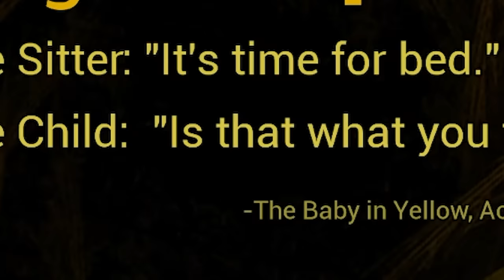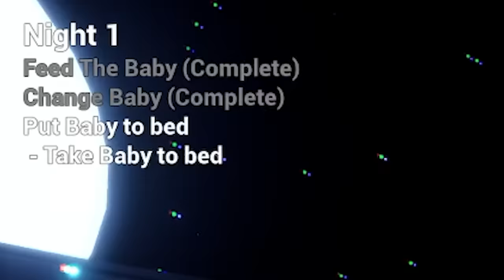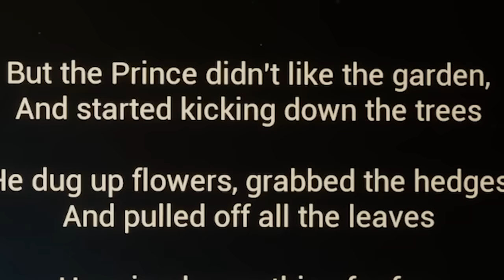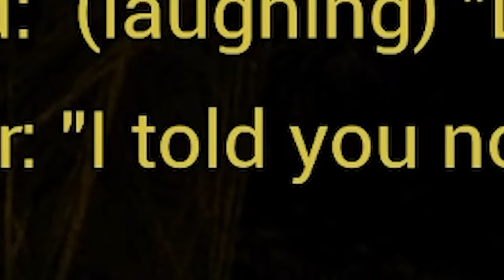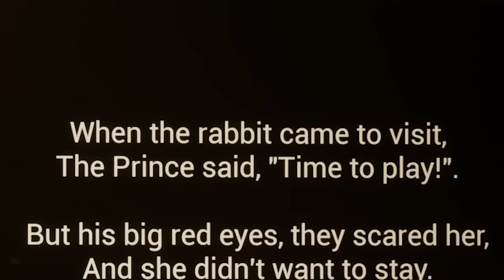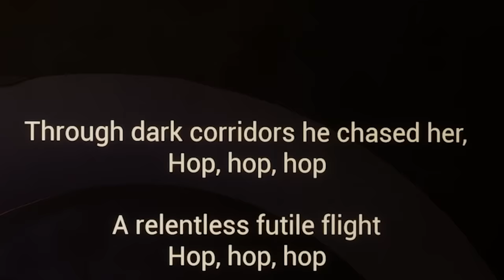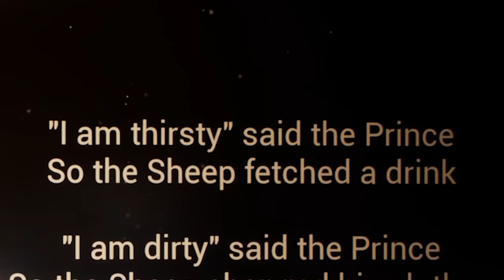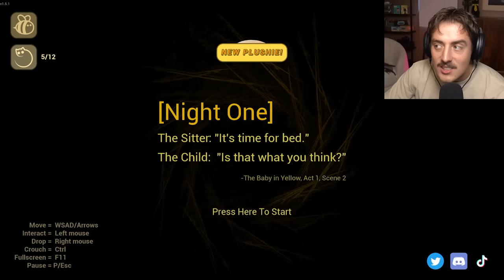The Baby in Yellow - FULL UPDATE